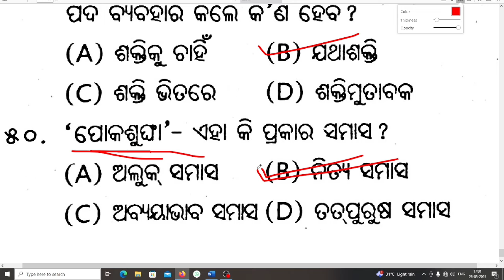odia grammar for Odisha police OSAP IRB | ସମାସ MCQs |Odisha police odia Grammar MCQs class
odia grammar for Odisha police OSAP IRB | ବିପରୀତ ଶବ୍ଦ MCQs |Odisha police odia Grammar MCQs class

Odisha police for odia grammar

Odisha police for odia grammar syllabus

Odisha grammar for odia grammar previous year question

Odisha police for odia grammar class

Odisha police odia grammar question

Odisha police odia grammar 2023

odia grammar for peo

odia grammar for osstet

odia grammar for jt

odia grammar class 10 chapter 1 question answer

odia grammar fireman

general science gk for coar competitive exams

science gk

forestguardodiagrammarpreviousyearquestion forestguardodiagrammarclass